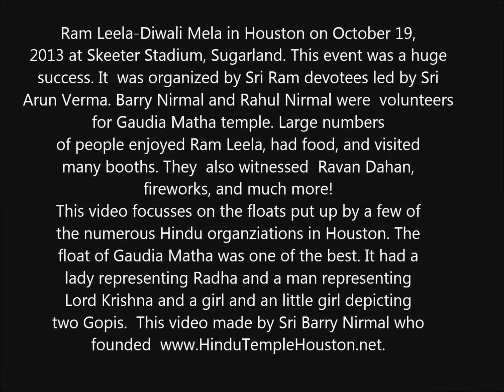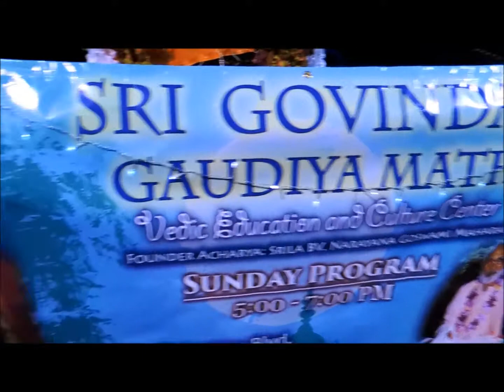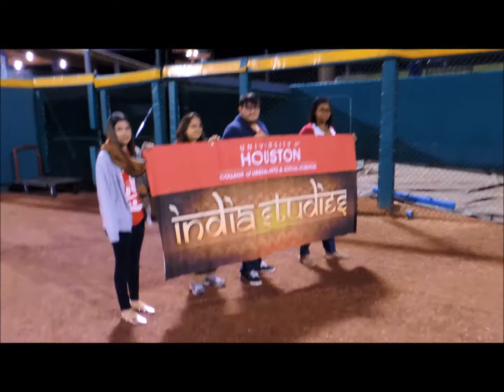Ram Leela - Ram Lila- play in Houston, Texas in Oct 2013 - Video by Barry Nirmal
This video depicts the sights and sound and floats presented by many Hindu and non-Hindu organizations at Ram Leela (Ram Lila or Ramlila or Ramleela) at Skeeter Stadium in Houston, Texas in October 2013. This video was captured and created by Barry Nirmal who was a volunteer at this event for Gaudia Matha Hindu temple in Houston, Texas. Barry Nirmal is founder of